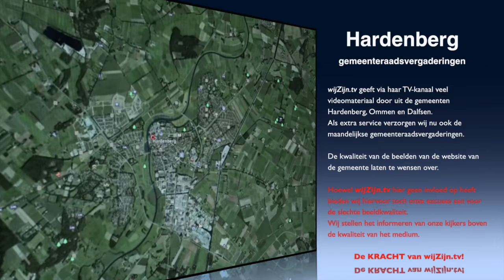Hardenberg: Gemeenteraadsvergadering van 13 sept. 2016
1 Opening en mededelingen
2 Vaststelling agenda
3 Spreekrecht agendapunten
4 Actuele vragenronde
5 Vaststellen besluitenlijst raadsvergadering 30 augustus 2016

   BESPREEKSTUKKEN

6 Lokaal gezondheidsbeleid 'Samen Gezond in Hardenberg' 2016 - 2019
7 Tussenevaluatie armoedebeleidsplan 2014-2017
8 Nominatiedossier Koloniën van Weldadigheid

   HAMERSTUKKEN (ALLEEN STEMVERKLARING MOGELIJK)

9 Voorstel verordening bedrijven Investerings Zone (BIZ) in het centum van Hardenberg
10 Voorstel verordening bedrijven Investeringszone (BIZ) in het centrum van Dedemsvaart
11 3e Wijziging gemeenschappelijke regeling GGD IJsselland
12 Ingekomen stukken tot en met 30 augustus 2016
13 Rondvraag
14 Sluiting